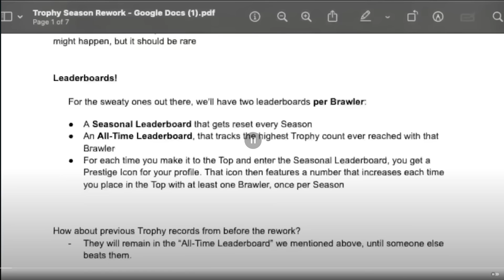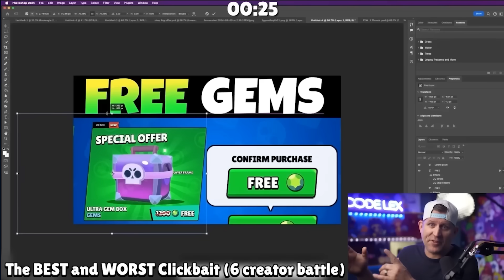КАК ПОЛУЧИТЬ НОВЫЙ УЛЬТРАЯЩИК 99 ПРЕДМЕТОВ НОВАЯ СИСТЕМА ТРОФЕЕВ в BRAWL STARS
КАК ПОЛУЧИТЬ НОВЫЙ УЛЬТРАЯЩИК 20+ ПРЕДМЕТОВ НОВАЯ СИСТЕМА ТРОФЕЕВ в BRAWL STARS